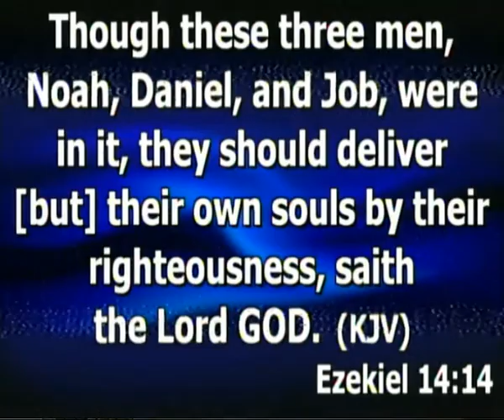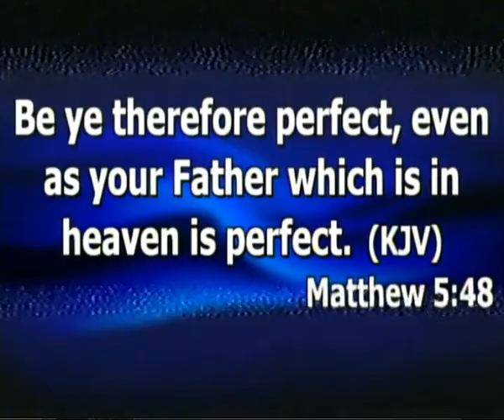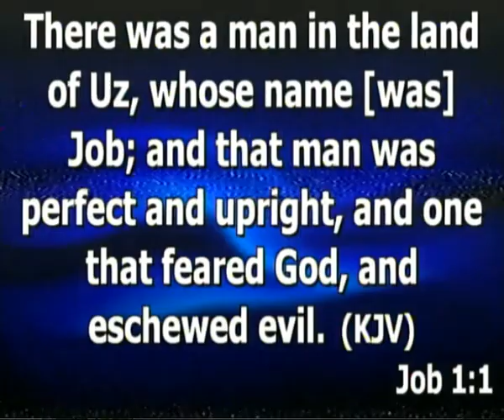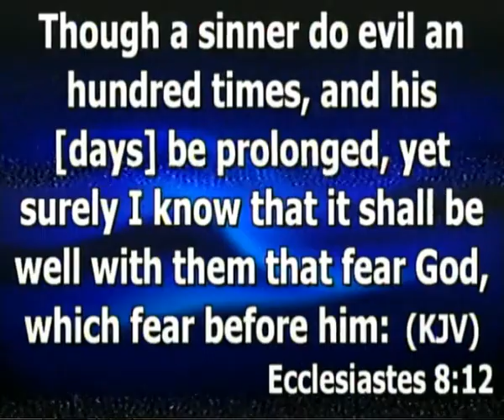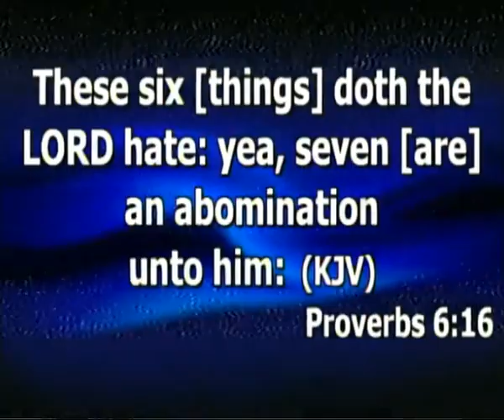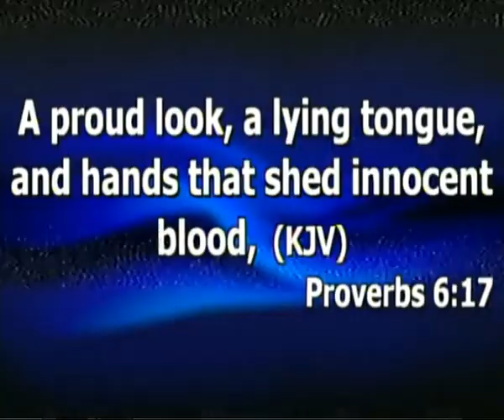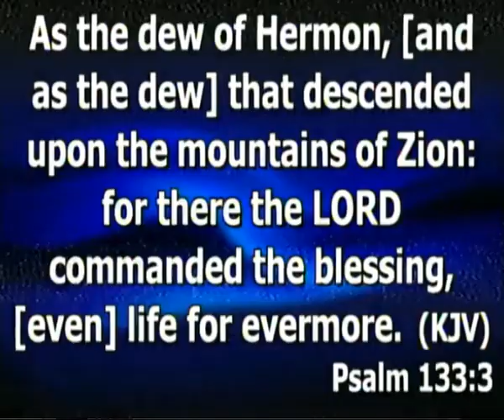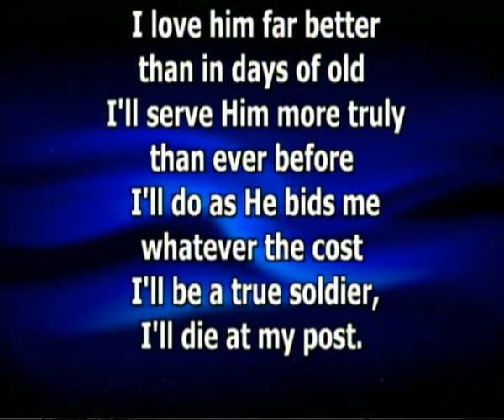PROSPERITY WITH PIETY